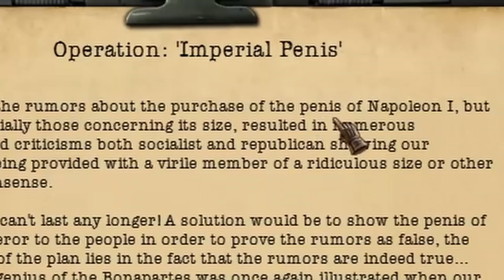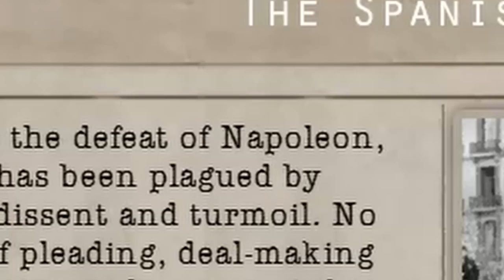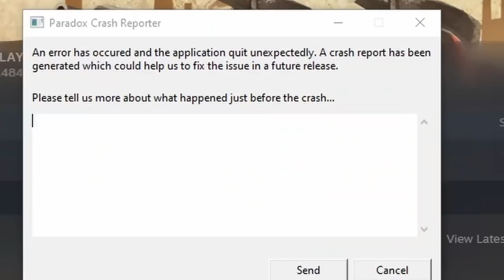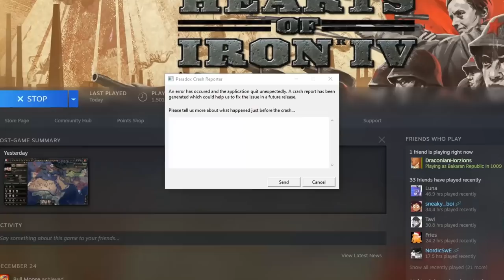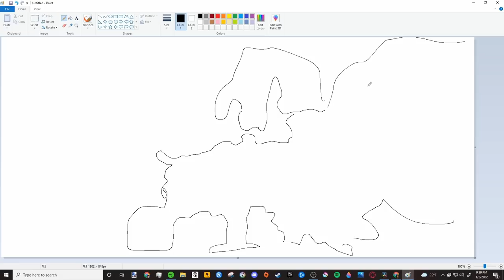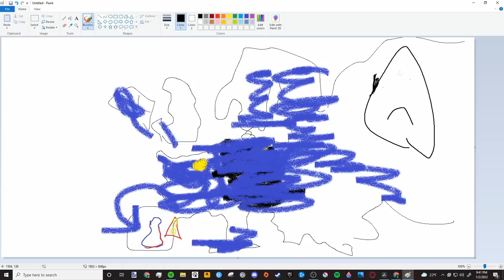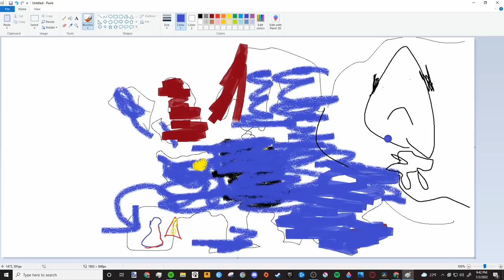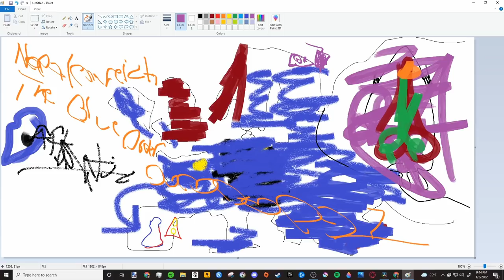HOI4 Kaiserredux: Napoleon's Liberal Democratic Exile-Empire?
Napoleon is BACK! And this time, he's TALLER!
And... rules Afganistan? I guess if anyone was going to do it, it'd be him.

Also, make sure, if you're interested, buy the newest hoi4 DLC using this link! It supports me! Pretty cool, huh? Get No Step Back now!